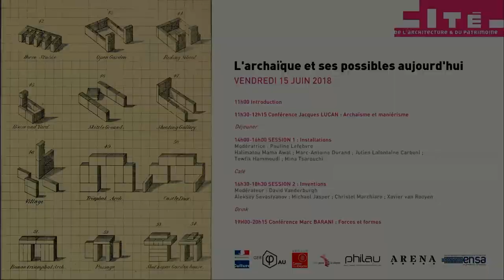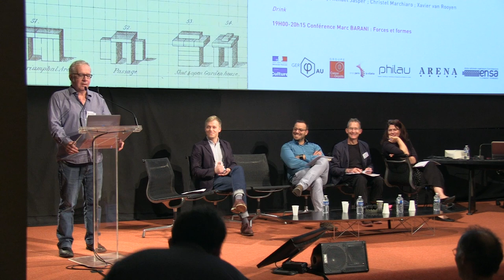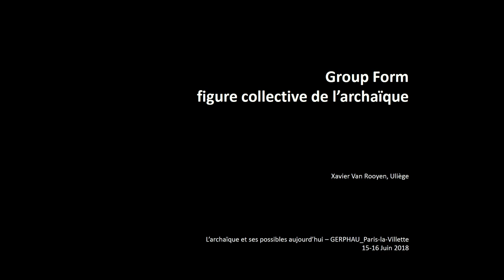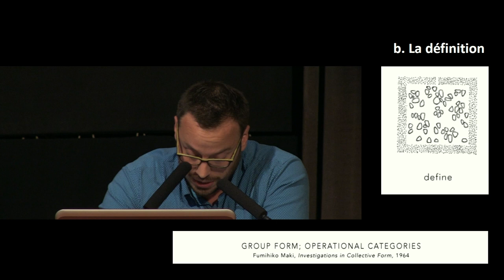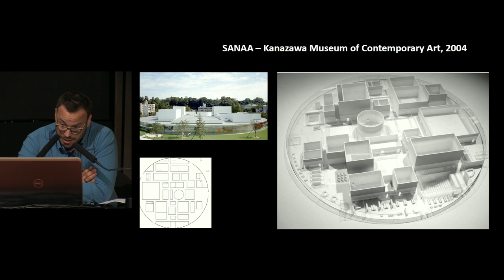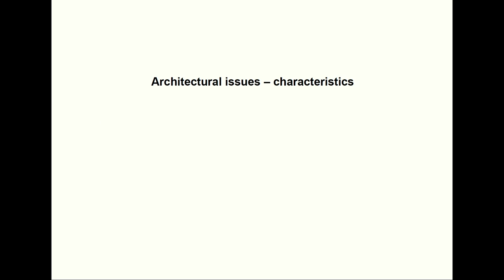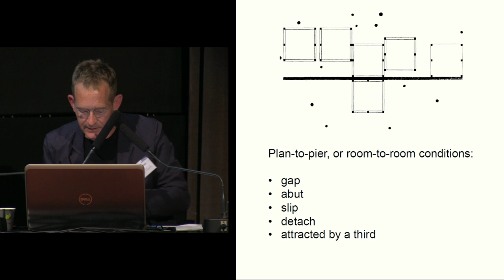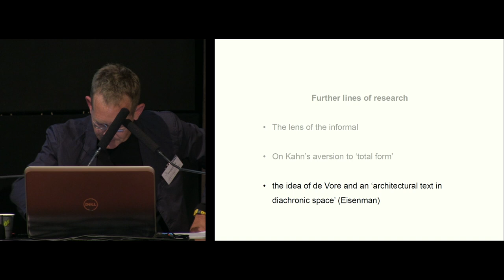L'archaïque et ses possibles aujourd'hui - Partie 3 VF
Colloque annuel Architecture et Philosophie

Vendredi 15 et samedi 16 juin 2018

En même temps qu’elles fragilisent les territoires, les nouvelles conditions d’incertitude et de désorientation contemporaines voient l’émergence et la résurgence de pratiques de recommencements, de reprises, d’initialité : réactivation d’archétypes de l’installation (cabane, grotte...), reprise du geste primitif du « construire » (empilement, assemblage, excavation), approche phénoménologique de l’architecture, réinvestissement de la matière et de sa mise en œuvre, re-nouage à la nature par la géographie, les éléments, etc.

Portées par de grandes figures de l’architecture comme Peter Zumthor ou des collectifs de l’empowerment des habitants-constructeurs, comme Rural Studio ou l’AAA, ces pratiques partagent, par-delà leurs différences, la confiance dans ces gestes archaïques pour redonner du sens, se référant moins à la culture savante qu’à l’expérience originaire et anhistorique de l’installation humaine.

L’archaïque n’évoque, dans le monde contemporain, que des inerties, des formes et modes de pensées rétrogrades, au mieux obsolètes, au pire dangereux.

Mais en philosophie, comme dans le champ des sciences de la nature, de la génétique ou en psychanalyse, l’archaïque qualifie une phase naissante ou commençante, qui n’est pas rejetée dans le passé lointain mais qui opère, encore et toujours. C’est même le propre de l’archaïque que de perdurer et de résister au passage du temps, aux contingences du moment, du présent.

Ce colloque examinera comment ces stratégies, ces ruses de l’initialité, loin d’être une régression, viennent résister aux puissantes formes contemporaines de déliances, de découpages, de dissociations qui fragilisent les milieux habités, comment elles «font boussole» en proposant des actions simples.

Un des enjeux du colloque consistera à mieux identifier les figures d’expression relevant de l’archaïque dans le champ de l’architecture contemporaine, mais aussi à chercher les motifs de ces résurgences. A cartographier ces pratiques d’initialité et à déployer les diverses significations qu’elles impliquent.

Responsable scientifique : Stéphane Bonzani - GERPHAU.
Organisateurs : Cité de l'architecture & du patrimoine, laboratoire Gerphau, ENSA Paris La Villette.
Avec le soutien du réseau PhilAU (réseau scientifique thématique : Philosophie, Architecture, Urbain), du réseau européen ARENA et de l'esalab.

Langues des échanges : français, anglais